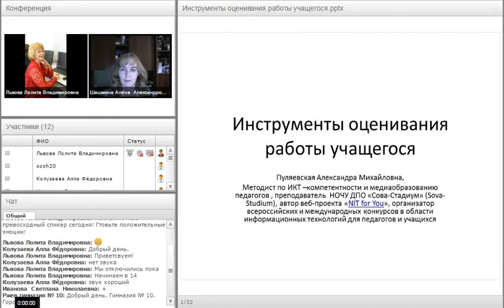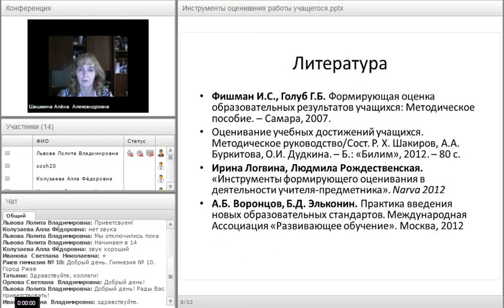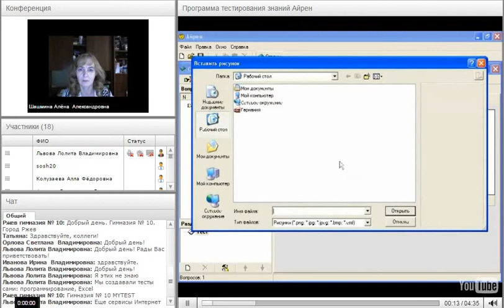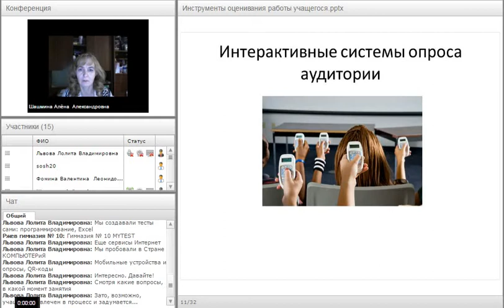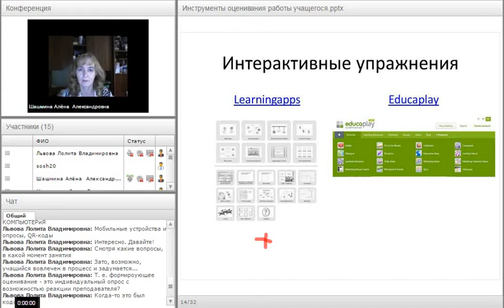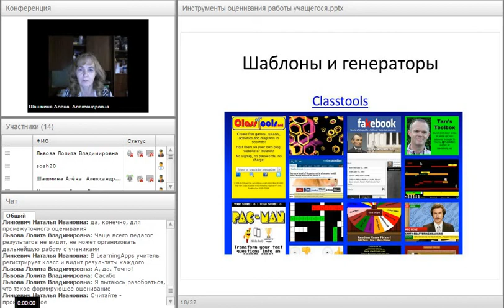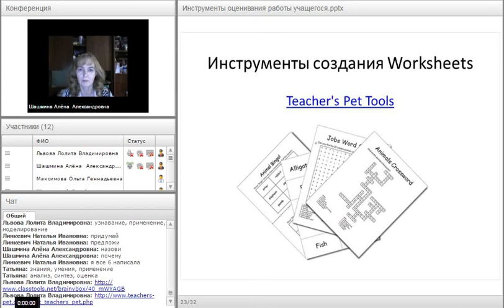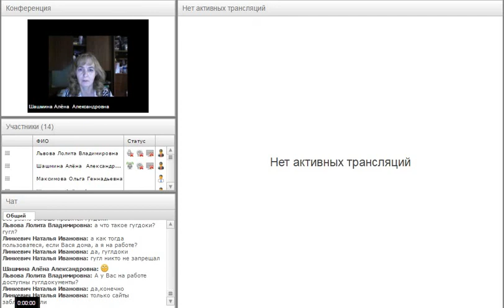Инструменты оценивания учащихся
Предлагается для педагогов обзор современных форм и средств организации трех видов оценивания учащихся: диагностирующего, формирующего и итогового.

Желаете пройти обучение и научиться использовать различные инструменты для оценивания ?  Оставляйте заявку в комментарии или присоединяйтесь к участникам форума.